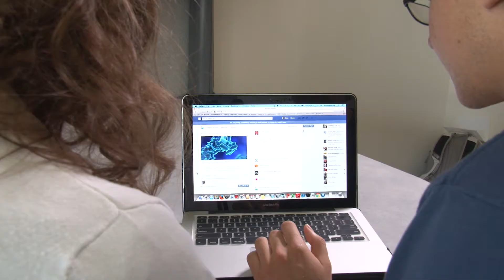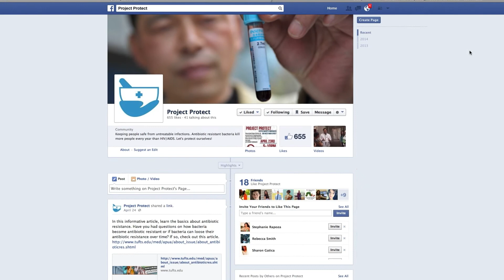UC Merced Impact: Project Protect Educates Public about Antibiotic Resistance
Antibiotics have become some of the most over-prescribed medications in the United States. UC Merced researchers say that's led to antibiotic resistance — a problem the public needs to know more about.